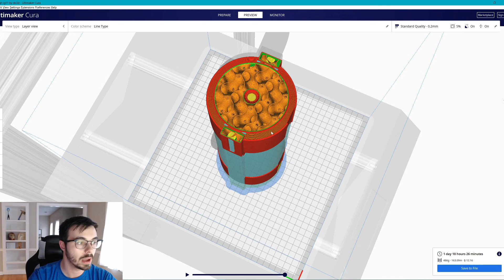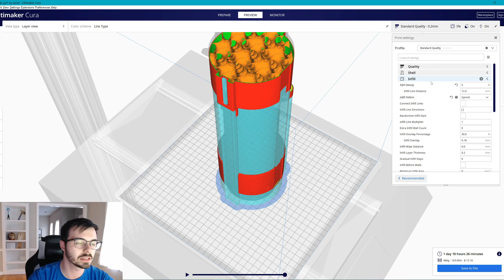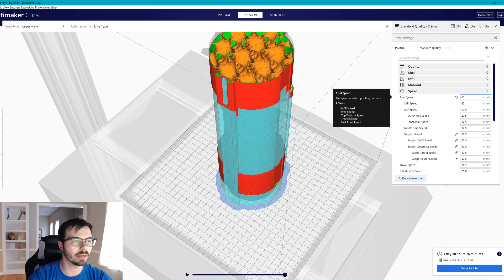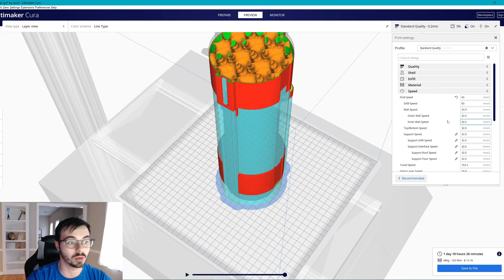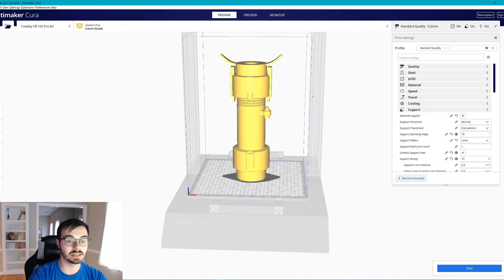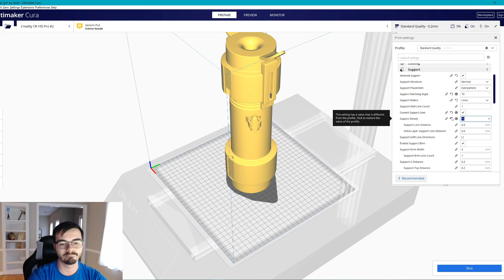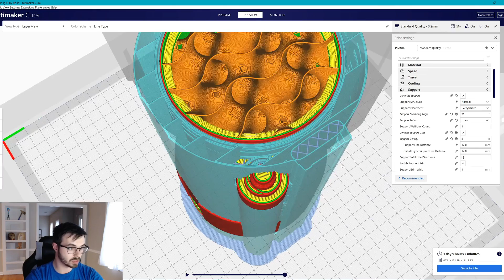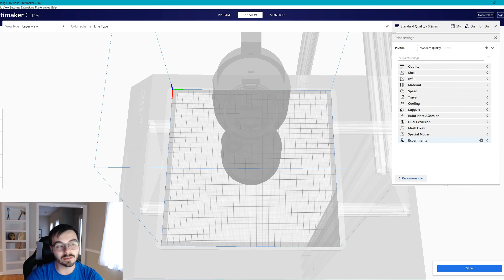Cura 4.7.1 | Improve your prints! | Settings to make your 3d prints smoother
In this video tutorial, I go over what Cura settings have enabled me to get my 3d prints smoother and improve the quality of my prints on my creality cr10s pro v2 3d printer.

In this cura slicer 3d printing tutorial, I go over cura 4.7.1 settings, settings to make your 3d prints smoother, and show how to improve your 3d prints. Ultimaker cura 4.7 is the best slicer for 3d models, and especially those with creality printers such as the creality ender 3, creality ender 5, and mine, the creality cr10s pro v2 - have actual default presets available when setting up the slicer! This cura slicer tutorial goes over cura 4.7.1  settings that enable you to have smoother 3d prints and cura settings i use for my cr-10. I hope you all find this 3d printing ultimaker cura 4.7 tutorial helpful and get to making smoother and better 3d prints.

3D Printers I recommend
Ender 3

Follow the 3D Printing Journey from the start!